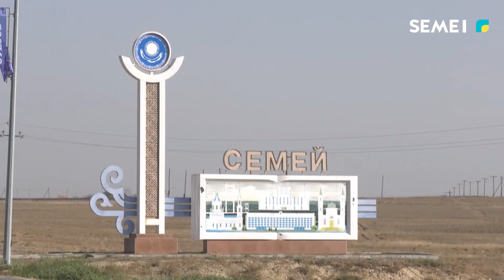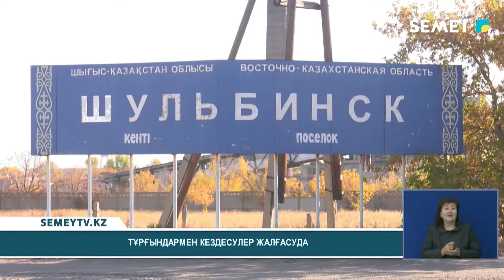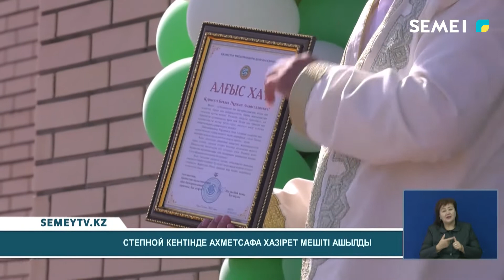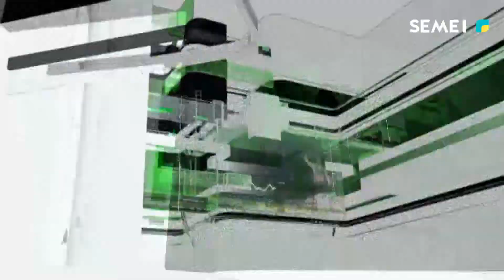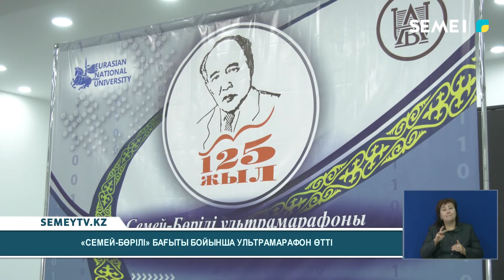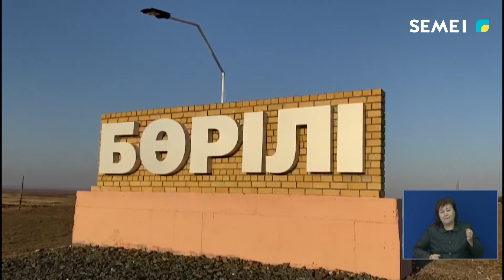Қорытынды жаңалықтар (23.09.2022)